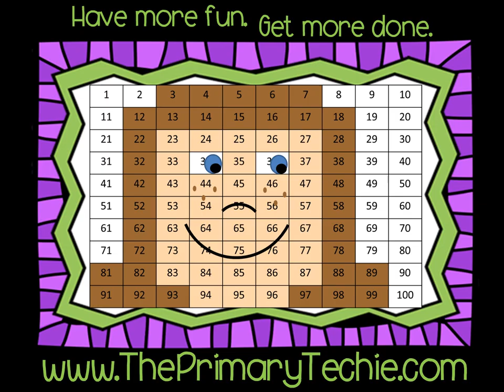Contractions - Back to School